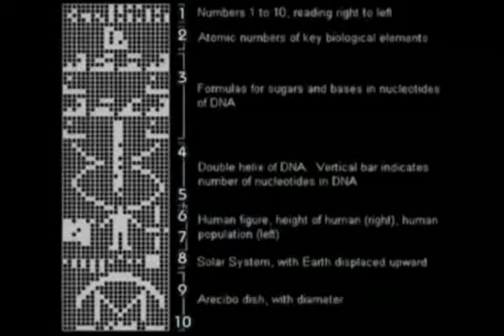Objects in the Sky Der zensierte Himmel 4 13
Diese beeindruckende Zusammenstellung zeigt erdrückend viele Aufnahmen eines realen und weltweitem Phänomens. Unter passender Musik, zeigt die Dokumentation "Objects in the Sky - Der zensierte Himmel" kommentarlos globale UFO Ereignisse aus Sicht der Wahrheit. Mühevoll hinzugefügte deutsche Beschreibungen, Infos und Untertiteln ergänzen diese mitreißende Dokumentation